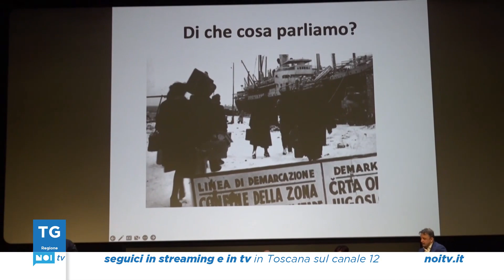Tg Noi Regione | 10/02/2023